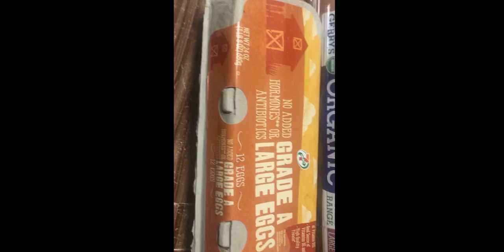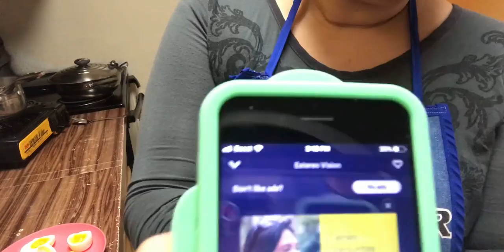Asi quedan los huevos con poco cosimiento de juego